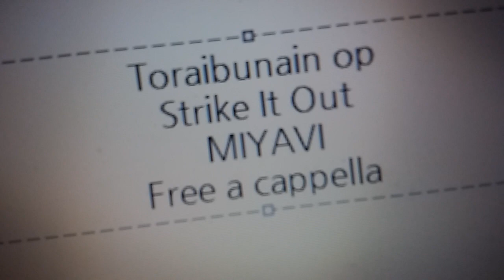トライブナイン OP - Strike It Out - MIYAVI Free a cappella フリーアカペラ